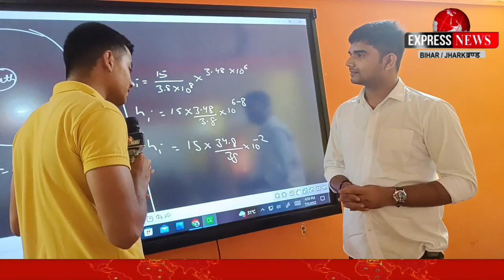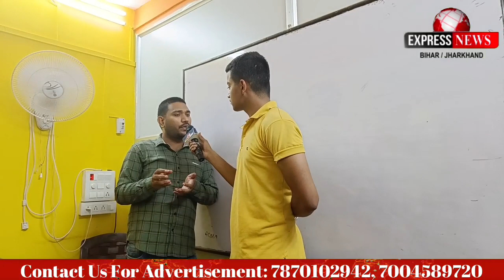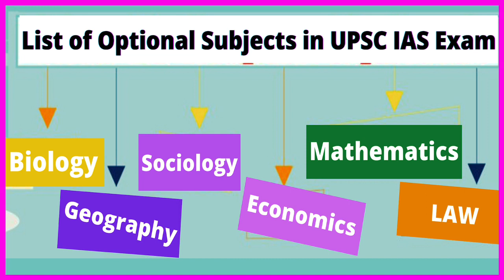कड़ी मेहनत और लगन से The Black Board Institute ने राँची में बनाई एक अलग पहचान!!